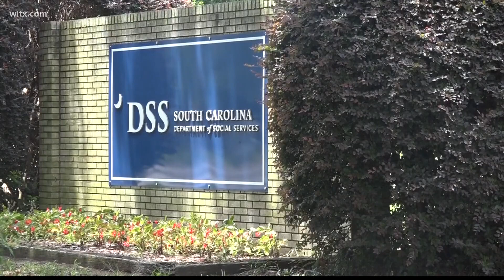DSS trains for sensory issues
Sensory issues are problems related to processing information from things like light and sound.